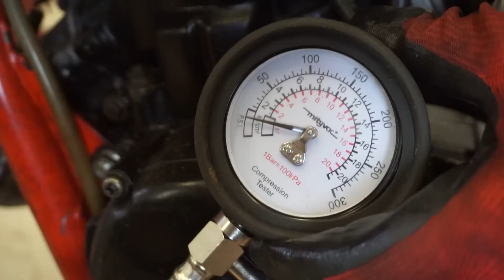Seller Gave Up On This $500 Dirt Bike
I buy and fix a non running 1986 Honda cr125 dirt bike .

 2vintage (Joe Weber) makes no representation about the sufficiency of any safety precautions and equipment used in this video.